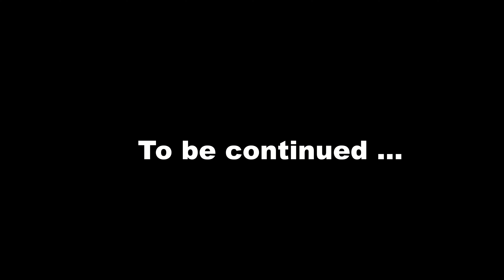Small livestock trailer Rebuild part 1: Stripping and welding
Restoring and old small liverstock trailer to use as house and transport on farm. This build is not intended for road use.